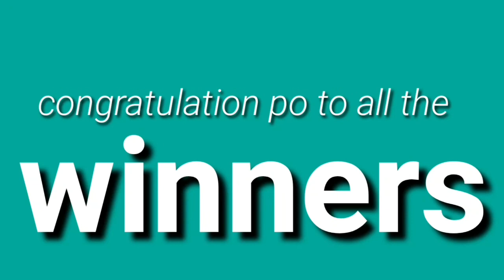Lotto result today June 10, 2021 2pm draw 2D 3D 6D 6/42 6/49 PCSO